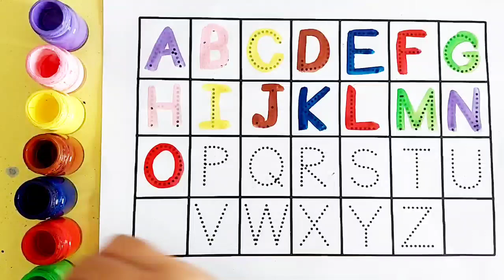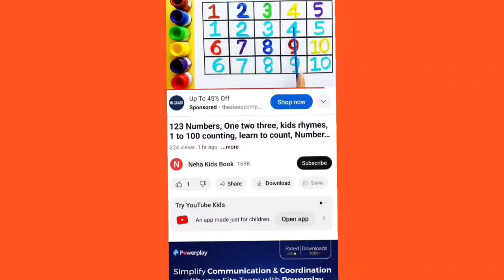A to Z, Kids rhymes,collection for writing along dotted lines for toddler,Alphabet,ABC song,ABCD,158